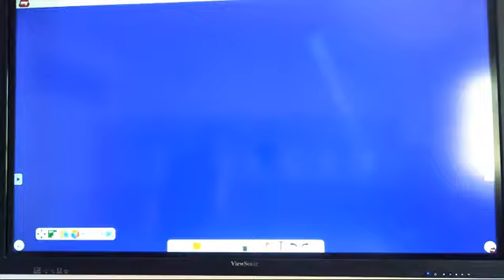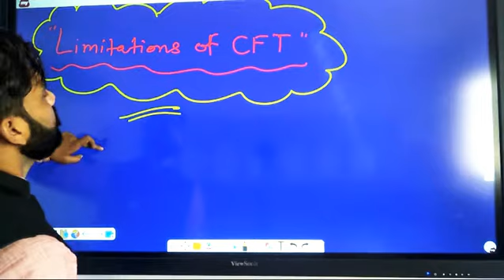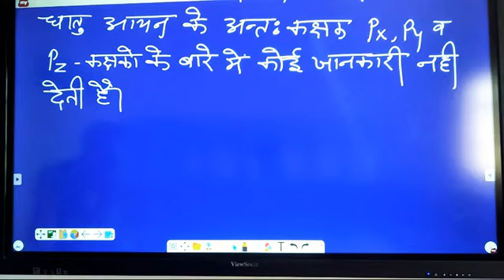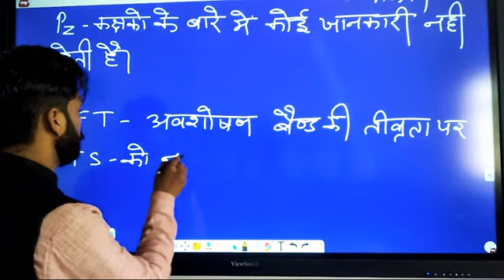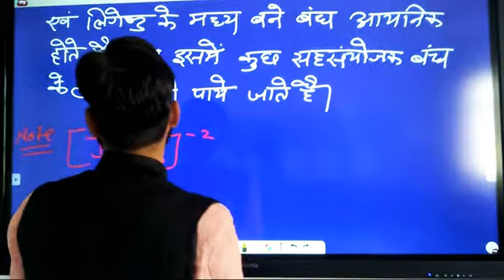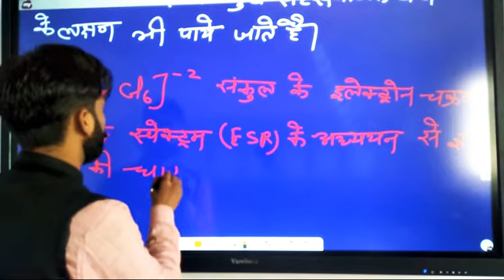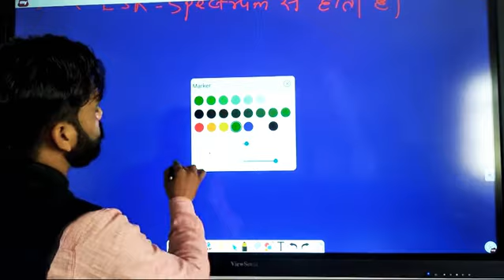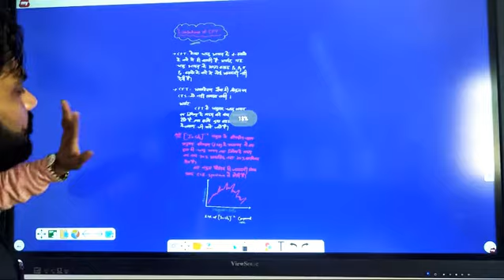Limitations of CFT, B.Sc.part-3rd